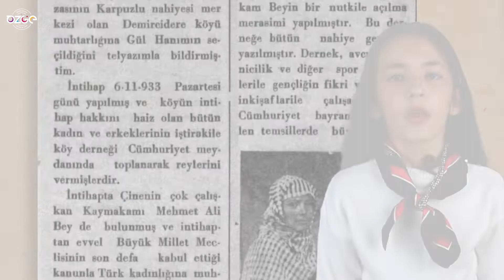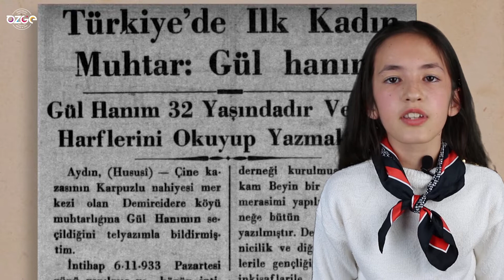5 Aralık Dünya Kadın Hakları Kutlu Olsun...